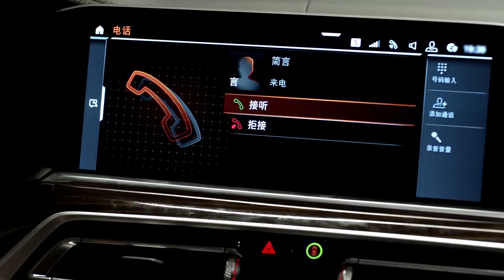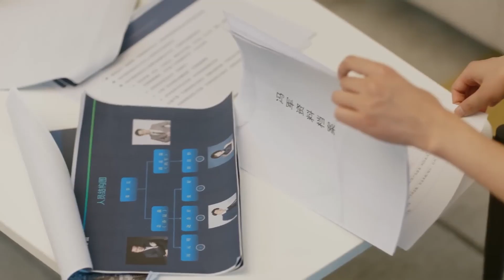💕灰姑娘與別的男人相去甚遠，霸總吃醋與灰姑娘大吵了一架？ ！